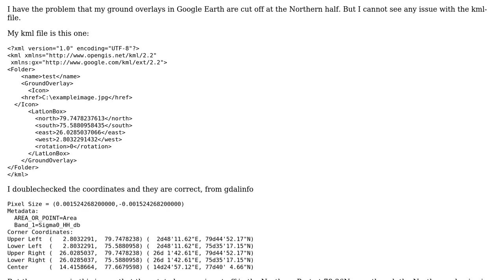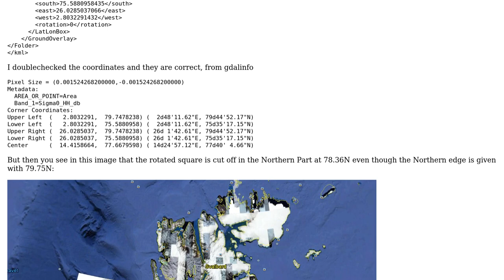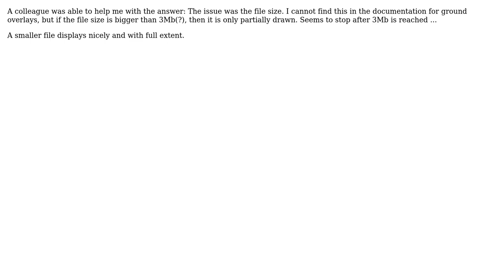GIS: Google Earth does not display full ground overlay image (2 Solutions!!)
GIS: Google Earth does not display full ground overlay image

With thanks & praise to God, and with thanks to the many people who have made this project possible! | Content (except music & images) licensed under CC BY-SA | Music | Images & others | With thanks to user PolyGeo user Max user Dan Jacobson ??? and the Stack Exchange Network Trademarks are property of their respective owners. You are responsible for your own actions.